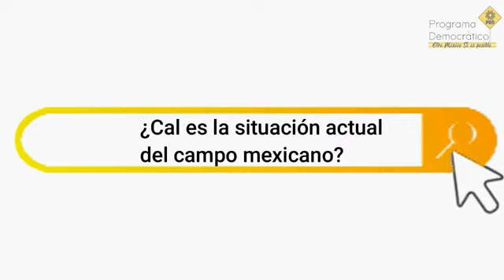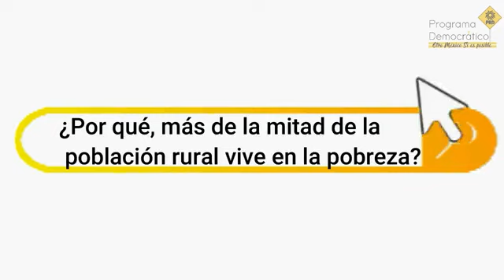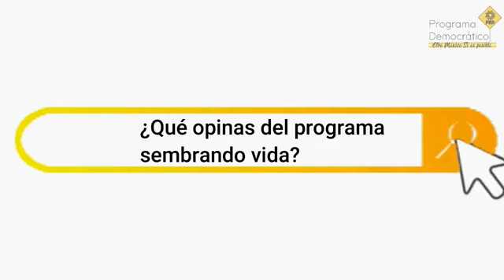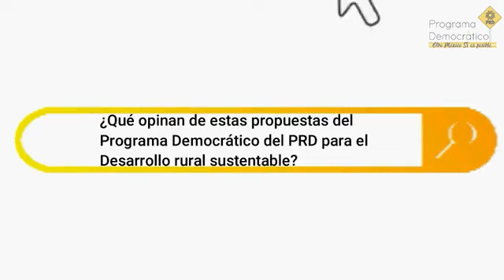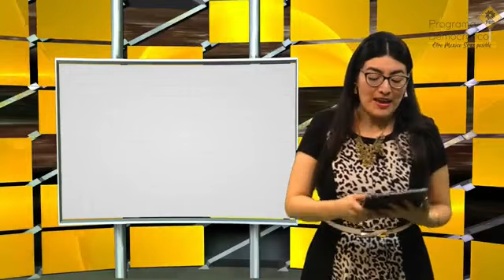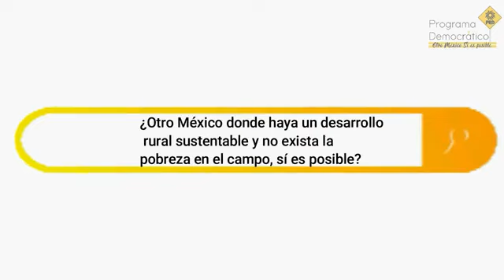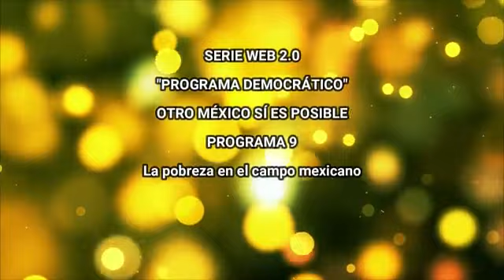La Pobreza en el Campo Mexicano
En Programa Democrático "Otro México si es posible" Estaremos hablando sobre la Pobreza en el Campo Mexicano en compañía de José Luis Acosta, Presidente del Comité Ejecutivo Estatal del PRD en Chihuahua y
Sharon Alitzel Casio Martínez, Activista feminista e integrante de una organización campesina en la Región Otomí-Tepehua. a través de